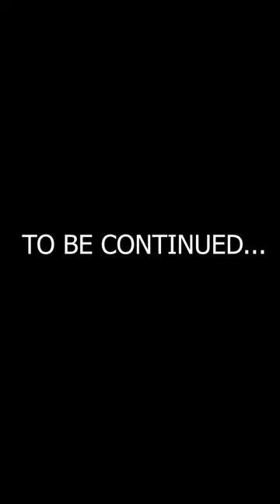नौकर ने उठाना चाहा मालकिन का फायदा PART-2